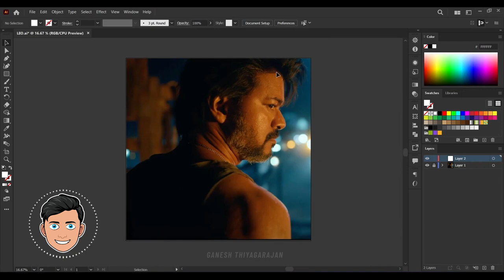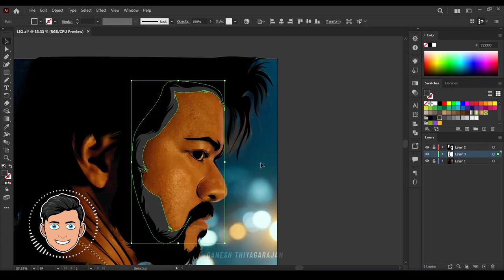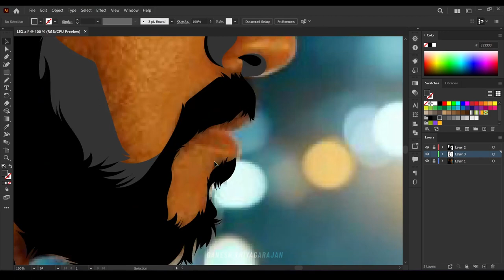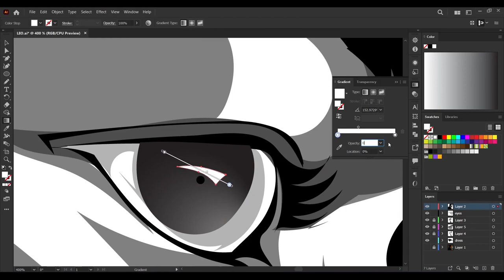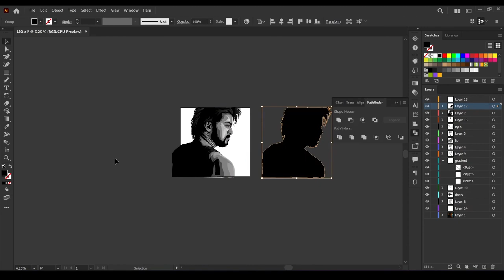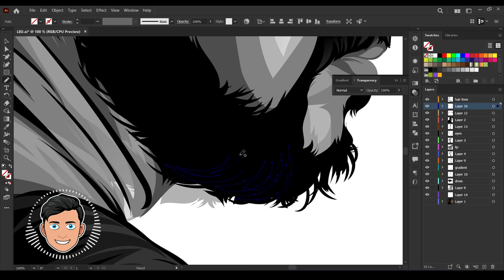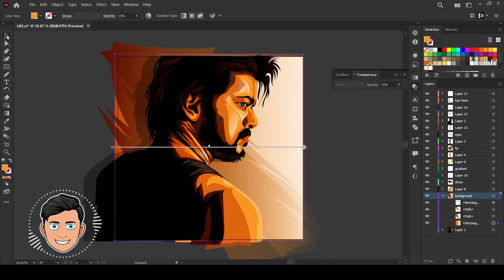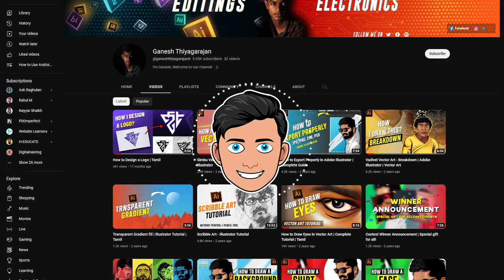Leo Vector Art | Adobe illustrator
This video shows the breakdown of Leo Vector art. I explained my complete process. Hope you guys loved and learned from this video. Thanks for spending your time with me :)

We do Posters, Logos, Digital Paintings, Vector Art, Business cards, Invitations & All kinds of video works.